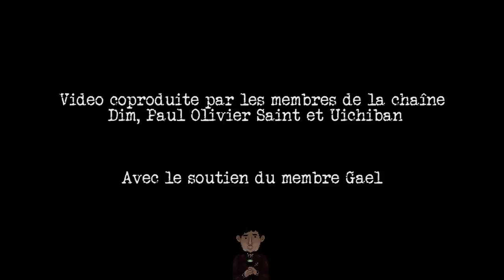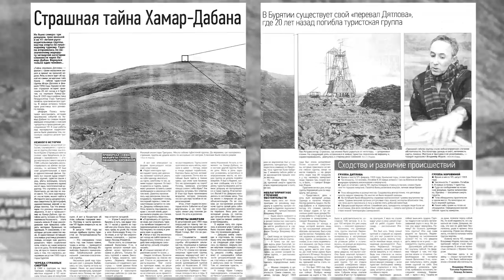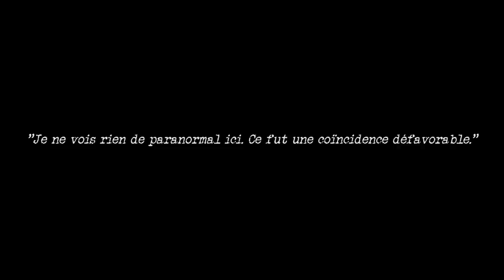L'incident du Khamar Daban, une tragédie mystérieuse en montagne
En 1993, 7 randonneurs se rendent dans les montagnes du Khamar Daban en Russie pour une randonnée. Trois jours plus tard, six des sept randonneurs trouvent la mort en quelques minutes dans d’atroces souffrances selon le témoignage de la seule survivante… et un mystère naît. Le cas reste, à ce jour, très controversé.

Merci à Rognon pour le design du GIF Sylar et les émoticons

Un excellent article (sourcé, en anglais) sur l'entièreté de l'affaire et les pistes les plus probables